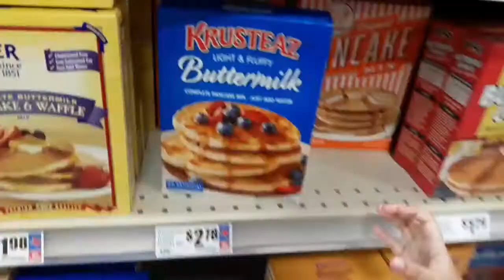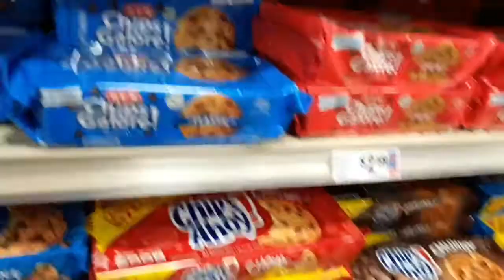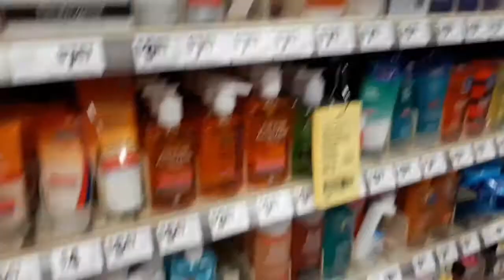HEB Grocery Again, Quick Grocery lang | rosefamilyvlogs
simple family living in texas